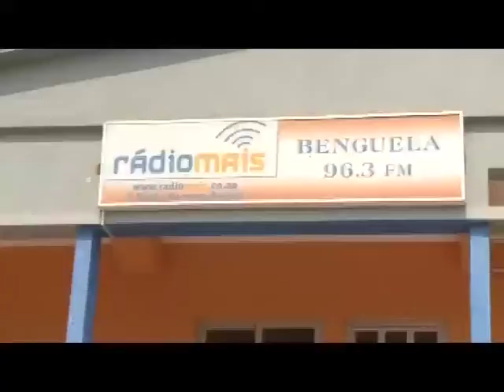Rádio Mais Benguela comemora 4 anos de emissão | TV Zimbo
A Rádio Mais em Benguela comemorou, nesta terça-feira, quatro anos, desde que começou a emitir a partir do município do Lobito. No dia do aniversário, os funcionários foram brindados com uma visita das candidatas do concurso Miss Benguela edição de 2013.